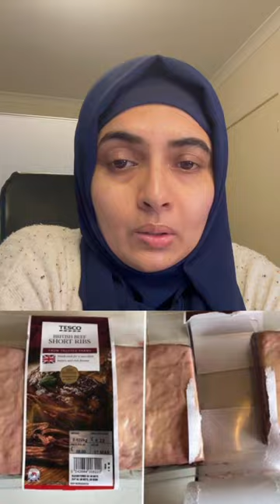Change of uniform of Bangladesh police